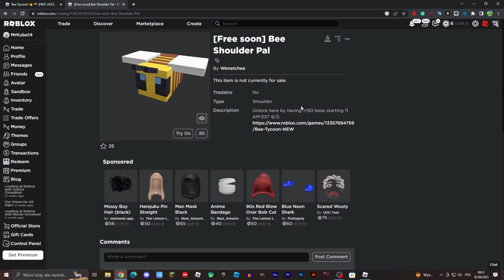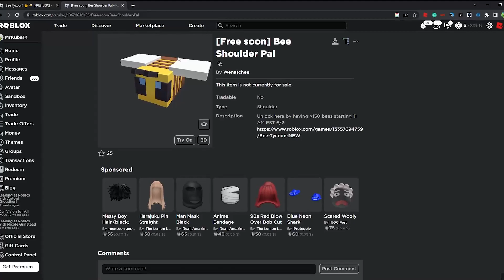ITEM UGC ZA FREE! | (Bee Tycoon) | Roblox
😊Siemka!!!

W tym filmie pokażę Wam jak zdobyć nowy darmowy item!

🎬Montaż: Adobe Premiere Pro
📽Nagrywarka: OBS (Open Broadcaster Software)
🗺Miniaturka: Photoshop